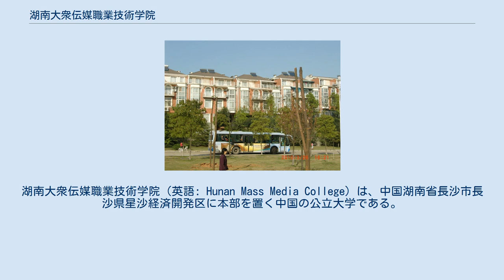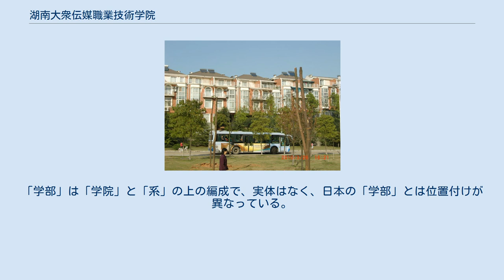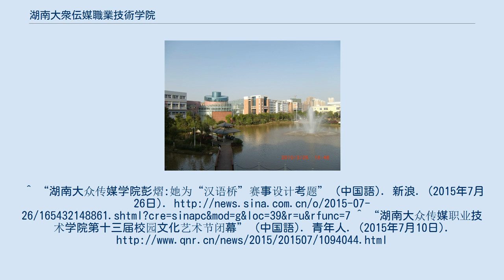湖南大衆伝媒職業技術学院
湖南大衆伝媒職業技術学院（英語: Hunan Mass Media College）は、中国湖南省長沙市長沙県星沙経済開発区に本部を置く中国の公立大学である。
2000年に設置された。
 大学の略称は湖南大衆伝媒学院。
2014年時点では、学校の面積は700畝、建築面積は28万平方メートル、生徒数約1万余人、教職員589人。
 2000年7月、湖南銀行学校・湖南教育電視台・湖南省広播電視学校が合併し「湖南大衆伝媒職業技術学院」設立。
 学院の湖。
 書徑。
 学院の湖。
^ “湖南大众传媒学院彭熠:她为“汉语桥”赛事设计考题” (中国語). 新浪. (2015年7月26日). ^ “湖南大众传媒职业技术学院第十三届校园文化艺术节闭幕” (中国語). 青年人. (2015年7月10日).